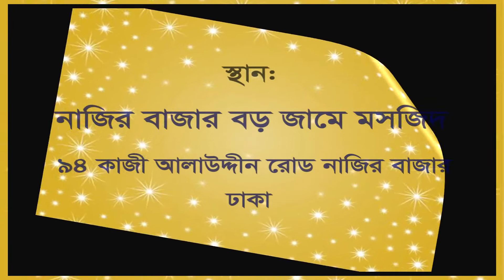Rasul sw ki Nurer Toiri Naki Matir Toiri by Shaikh Shahidullah Khan Madani